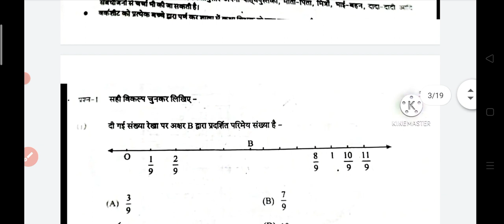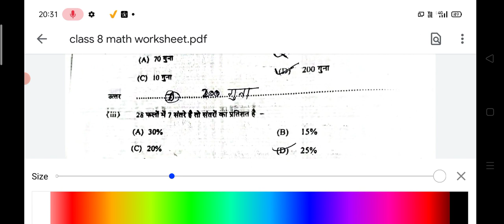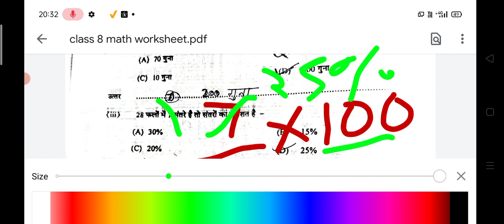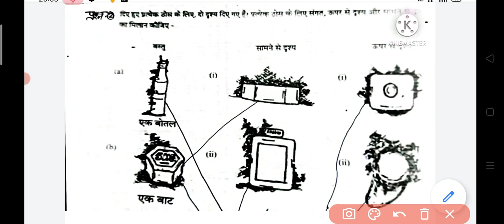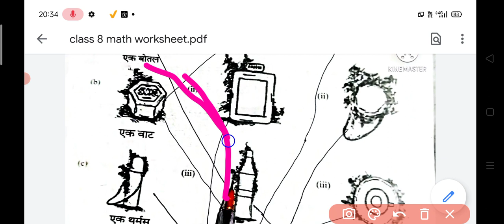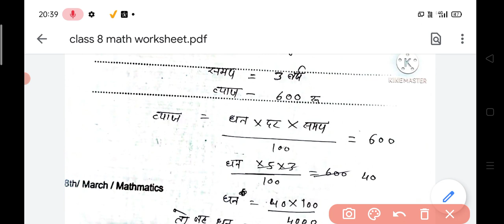कक्षा आठवी गणित वर्कशीट मार्च 2021/kaksha aathvin worksheet math full solution||worksheet march 8th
class 8 science worksheet march

class 8 hindi worksheet march

class 8 math worksheet march

class 8 sanskrit wotksheet march

class 7 english wotksheet march

class 7 math worksheet march
class 7 sanskrit worksheet march

class 6th math worksheet march

class 6 science worksheet march

class 8 English worksheet march

class 5 english worksheet march

class 3 paryawaran worksheet march

class 6th social science worksheet February

class 8th english worksheet February

class 5th math worksheet February

class 7th social science worksheet February

hello

hello friends aaj ki is video mein ham baat Karne Wale Hain class 8 math ki worksheet ke bare mein. is video mein aap ko kaksha 8 math ki worksheet ka solution bataye jayega. is video mein aap ko math ka full solution bataya Jayega. asha karte hain aapko yah video Pasand aaegi.

1. kaksha aathvin ka paper
2. march ki worksheet paper
3. worksheet paper ka hal
4. kaksha aathvin ka math ka paper
5. kaksha 8 ka paper
6. aathvin ke paper ke uttar
7. math ke paper ke uttar kaksha 8